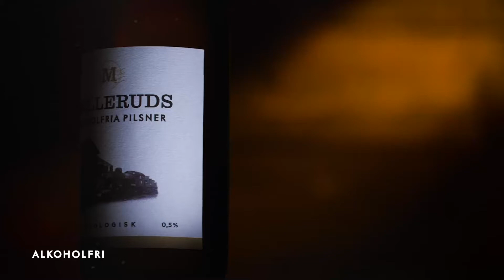Melleruds x Martin Moses – Tid för kalv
Martin Moses Årets Kock 2019 bjuder på kalvtartar med örtgrön majonnäs och rostade quinoafrön, lätt rätt med vårens primörer. Receptet hittar du på melleruds.se/recept